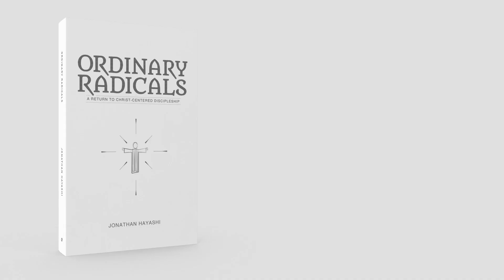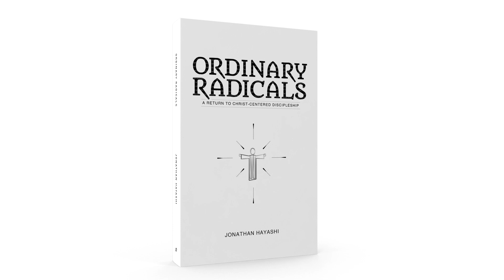Multiplication for Exponential Growth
A church that multiplies is unstoppable. The sad truth is that most churches are not functioning this way. We are on a model of addition rather than multiplication.

2.Share our Facebook Author page
5.Share this Post on social media (Facebook, Twitter, Instagram) putting